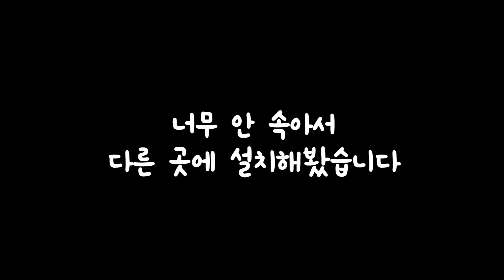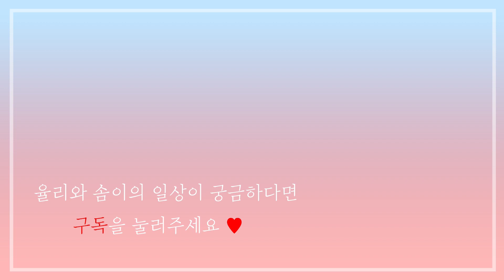포메라니안한테 투명벽 챌린지했더니 다 파괴해버림..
여러번 시도했지만...
(한숨)
똑똑한 자식..

☁️솜이☁️
19.02.14 / 남아 / 화이트 포메라니안
"반려견 입양은 생명을 데려오는 일입니다. 여러번 고민 후 신중히 결정해주세요"

❤️인스타그램❤️
luv_yulii

☕율리에게 커피 한 잔 사주는 방법☕
"감사히 받고 새벽까지 열일하겠습니다!"
카카오뱅크 계좌 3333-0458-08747 김**
-소정의 후원금은 꾸준한 유튜브 운영에 큰 도움이 됩니다. 💕